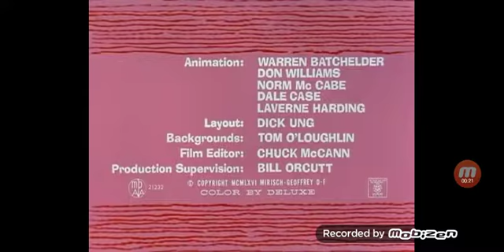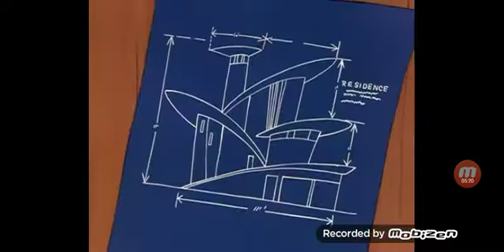Pink Panther Episode The Pink Blueprint Beach